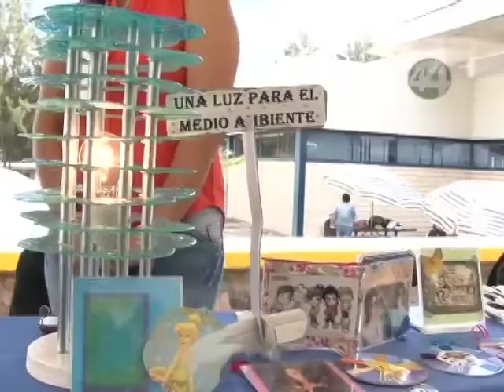Señal Informativa: Pide rector de CULAGOS mayor inversión en ciencia y tecnología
Más de 300 proyectos de ciencia arte y tecnología presentaron estudiantes del Centro Universitario de los Lagos en el marco de la XIV Feria de Ciencia Arte y Tecnología. El rector del Centro Universitario, Armando Zacarías, aprovechó la ocasión para hacer un llamado al sector privado y gubernamental para que incrementen la inversión en ciencia y tecnología que desarrollan los estudiantes.

Informa: Celia Niño